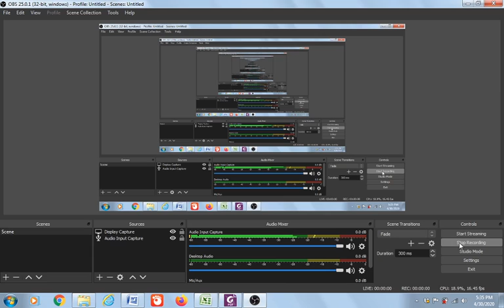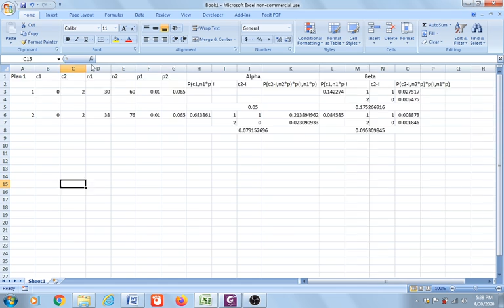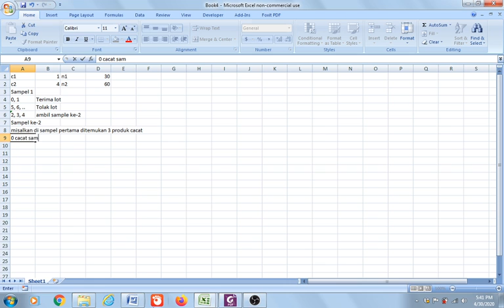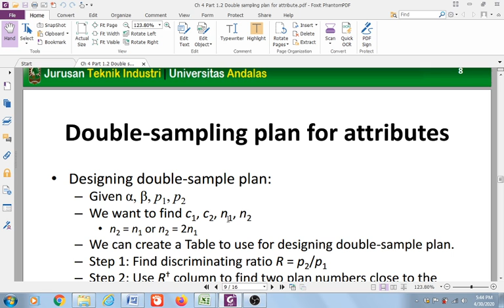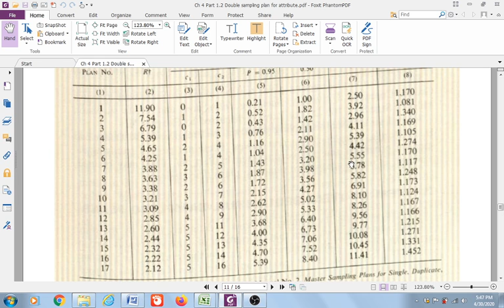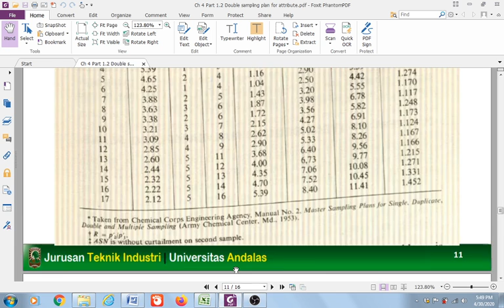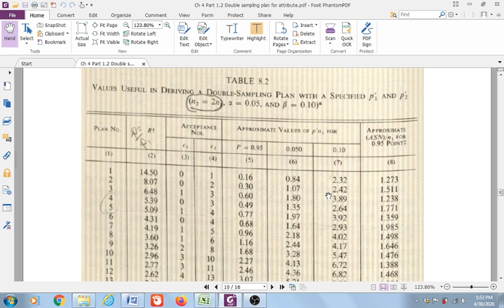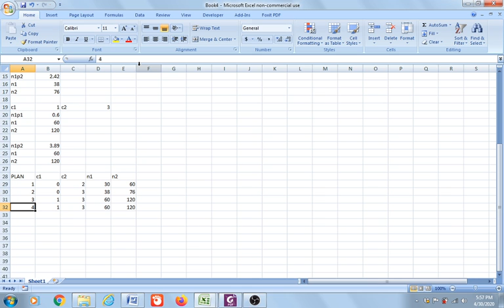Double sampling plan for attribute part 1